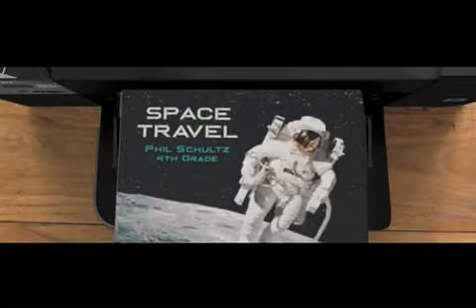ML 45112942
Video Migrado